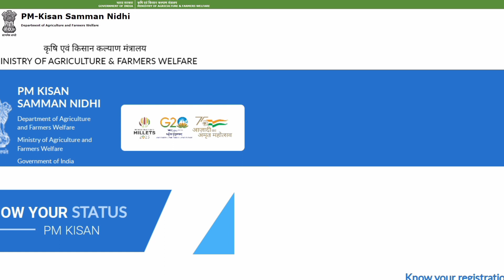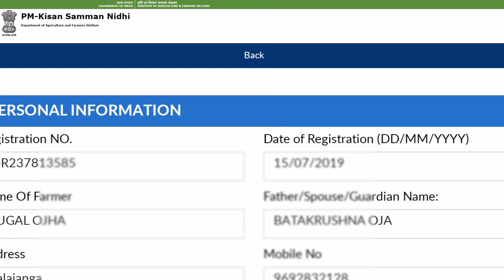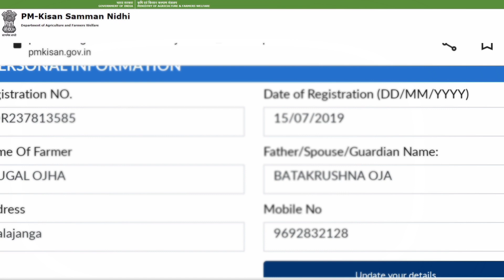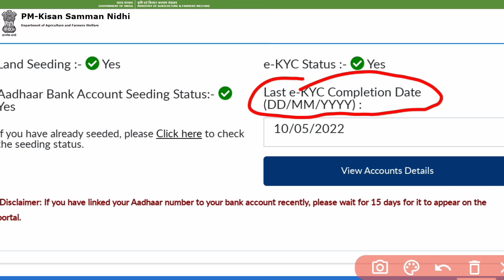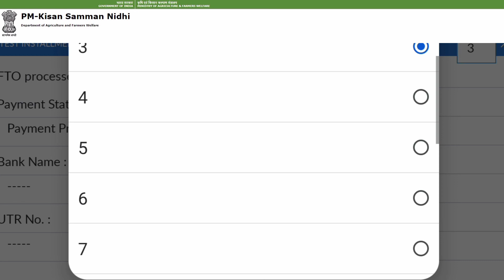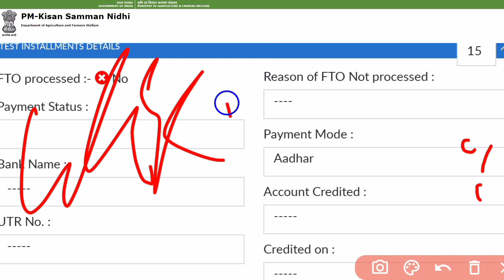Pm Kisan 15th Installment - Everything is correct why did you not get Rs 2000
This video is for those farmers who did not get the 15th installment. You guys have talked about why they did not get the money even after doing everything right.